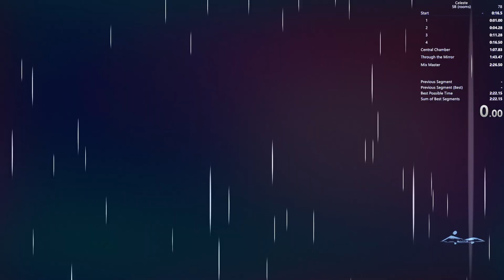[Celeste] Mirror Temple B-Side in 2:26.506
derust run